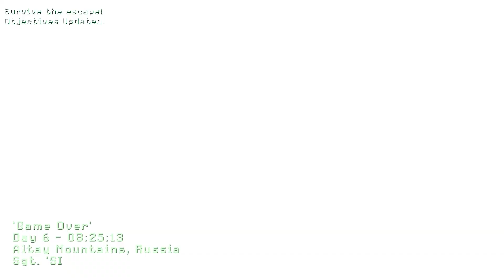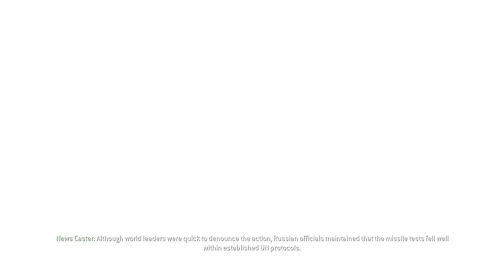Pistol Only - Call of Duty 4: Modern Warfare - Game Over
Minor plays Call of Duty 4: Modern Warfare by only using a pistol. The pistol depends on which mission it is as I use the in-game cheats to give me all weapons and ammo.

I do use explosives for when they do need to be used, such as on artillery.